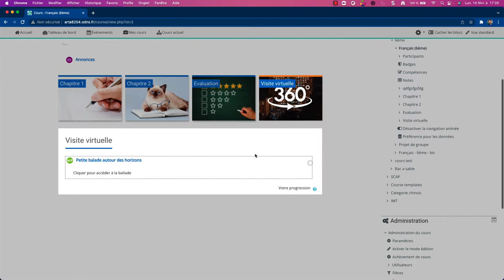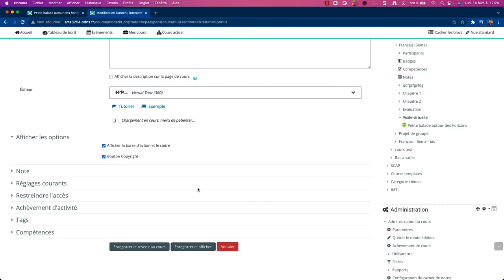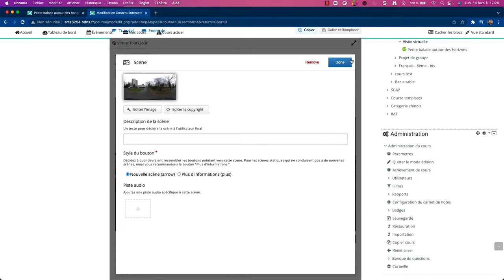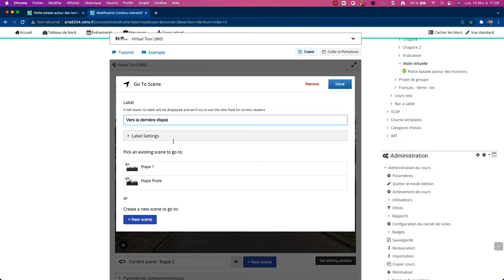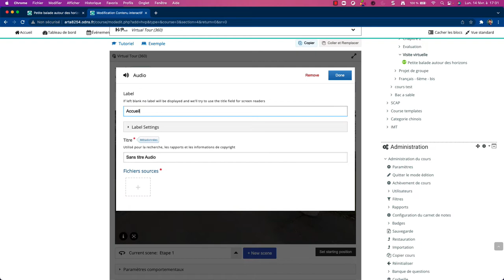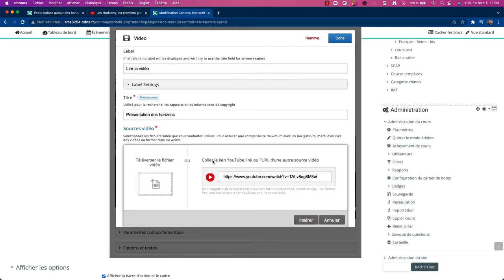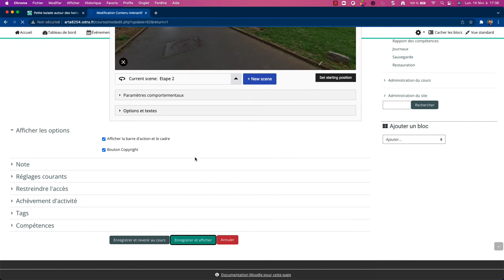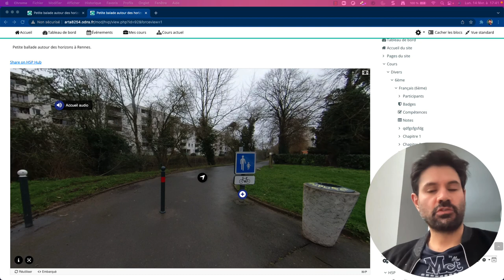Créer une visite immersive en 360° avec H5P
Julien